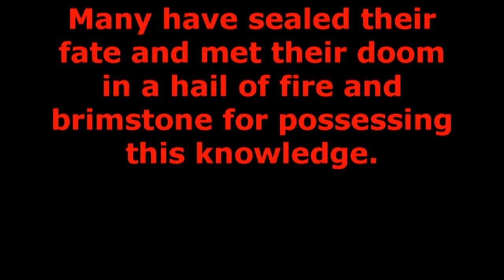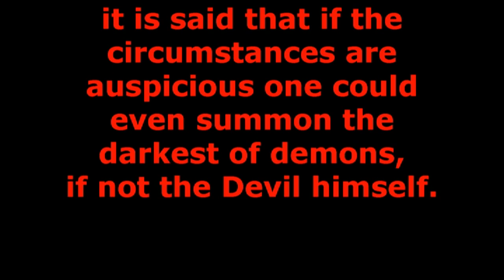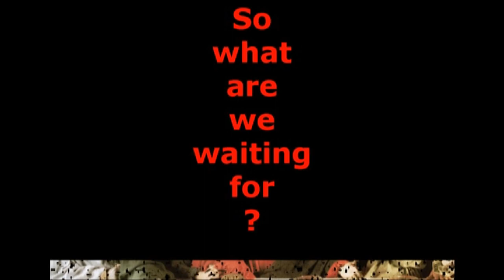Slagmaur - Klokker Tramp + Tribute to Steingrim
"Klokker Tramp" from the album "Von Rov Shelter" and at 6:20 "Tribute to Steingrim", the funeral march composed as a tribute to long time friend and SLAGMAUR collaborator Steingrim Torson Brissach (CELESTIAL BLOODSHED, KAOSRITUAL, SELVHAT, amongst others)  who was tragically killed in a shooting incident in 2009.  His loss to his friends, family, and the Black Metal Scene is incalculable